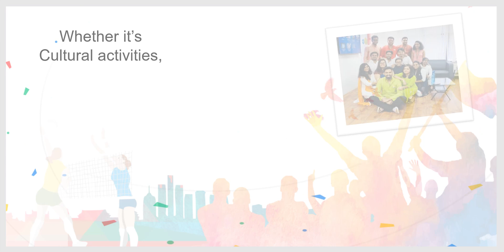International Youth Day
You Stayed Strong. You Stayed Focused. You Smiled Through it All. A big round of applause to the Youth of Godrej Infotech Ltd for the commitment and dedication displayed during the pandemic and best wishes moving forward!!
We wish you a very Happy International Youth Day!